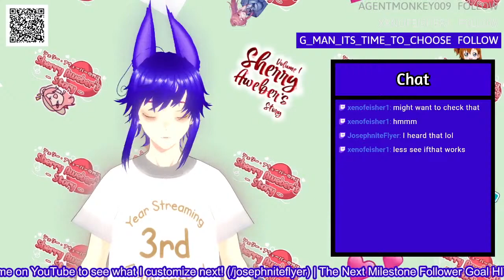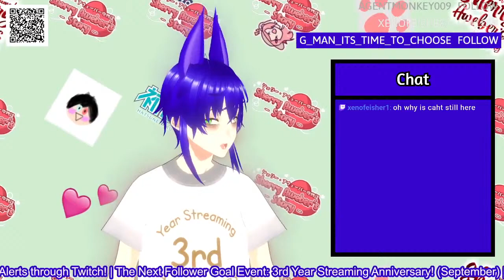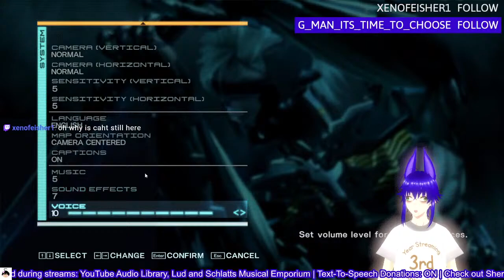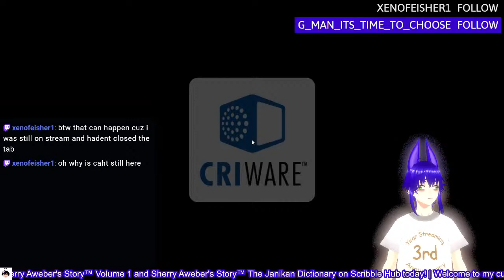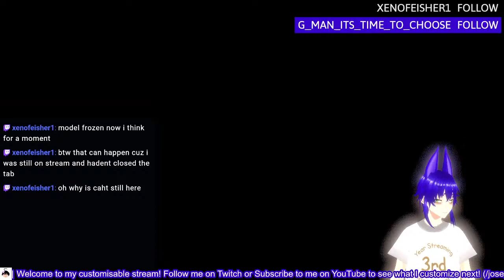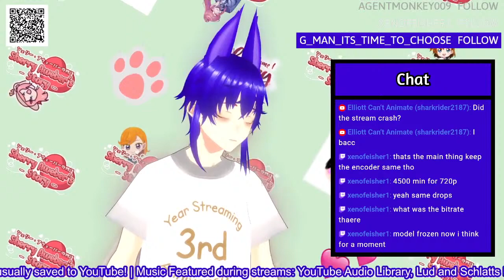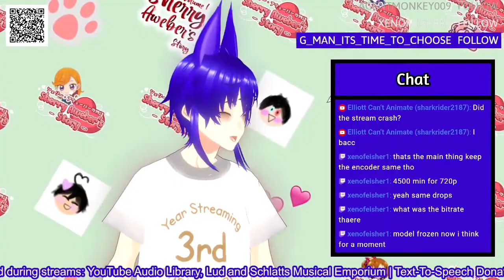RIDEN!! | Metal Gear Rising Revengence (Part 2 of 3)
✧Twitter(X)/Instagram/TikTok: @JosephniteFlyer